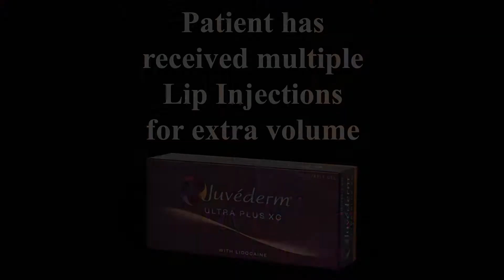Lip Enhancement 💋💄* Video 🎥 # 44 with before and afters at end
Lip Enhancement 💋💄* Video 🎥 # 44 with before and afters at end -Simply click on velvetlipenhancement to see all of our Lip video post - Performed by Master injector Marietta - Patient has received multiple Lip Injections for extra volume - These areas are most treated with Filler - Refer a friend or family member and everyone gets rewarded - Velvet Effect Lasers * *$475 per syringe for Lip Enhancements * Since 2009
🎯 Purpose: Lip augmentation / enhancement
👓 How it works: Juvederm Injections
🎉 Results: Immediate
✏ Note: Individual results may vary
📍 Location: Rego Park, NY
😴 Anesthesia: Lidocaine
⏰Time it takes: about 15 minutes
📆Recovery: none
👍Lasts: months to years depending on product used
💣Caution: must be done by an experienced Medical Professional 😱Pain level : varies, none to mild
💵Average Cost: $475 to $900 depending on desired results and products used